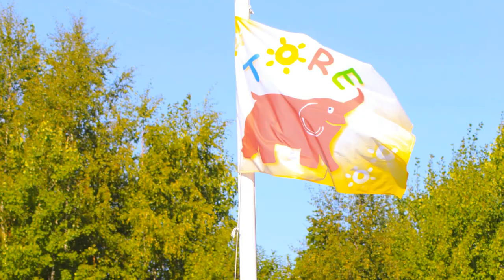TORE suvekoolis 2020 - töötuba "Nutikalt meedias"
TOREkatel valmis töötoas vahvaid sõnumeid, töötoa läbiviijateks oli Lastekaitse Liidu Märka Last esindus: Triin Sooäär ja Kristi Märk.